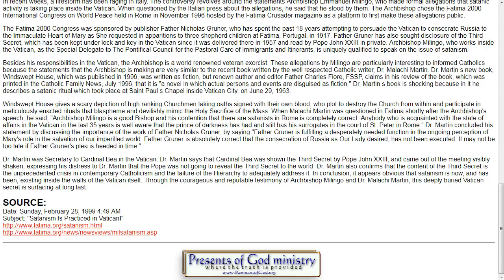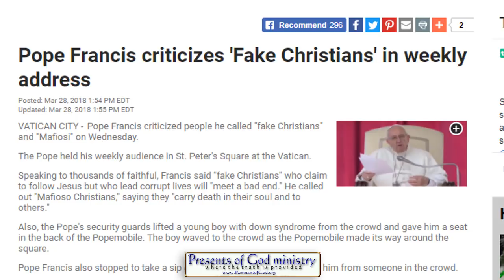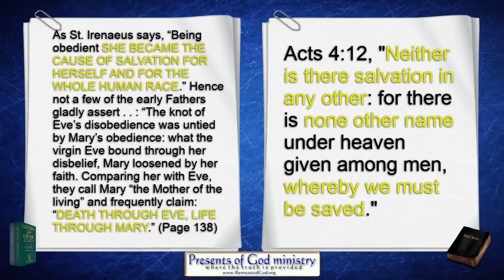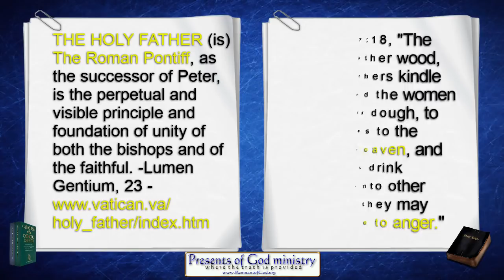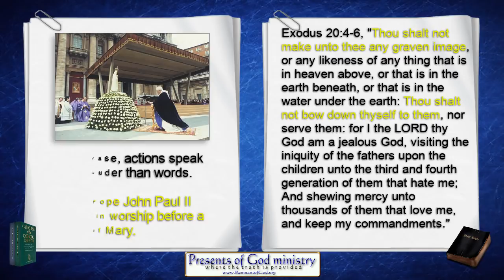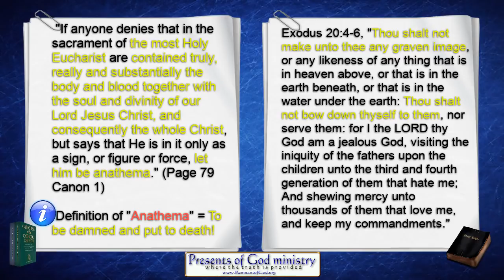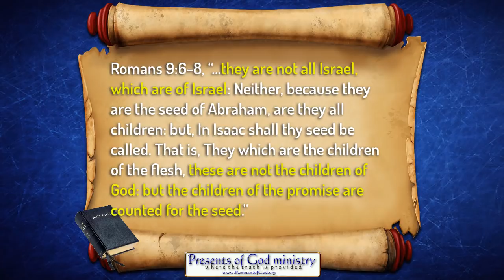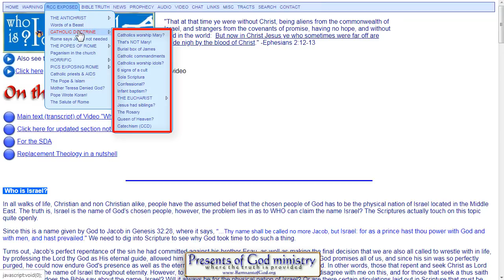Is Catholicism Christianity?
There is no getting around the reality that Roman Catholicism is not Christianity. In fact, their own  statement of faith clearly confirms this in writing. Share this with as many Catholics as possible. They have little time left to get out of that church.

All links to the videos and articles mentioned in video are in today's poGm blog entry